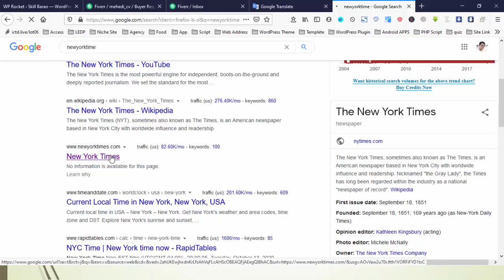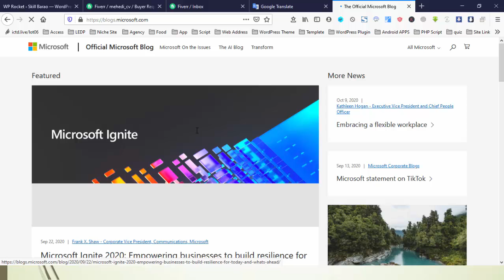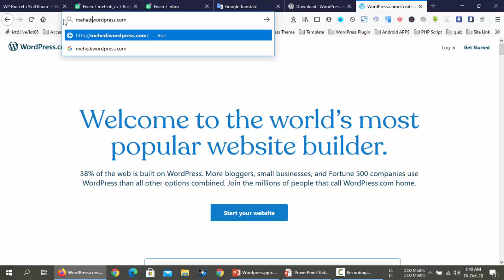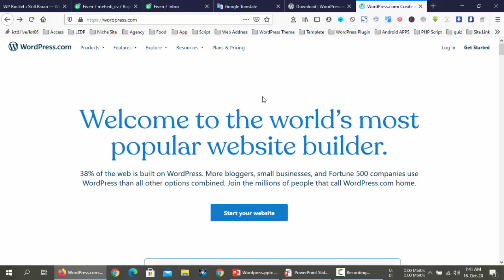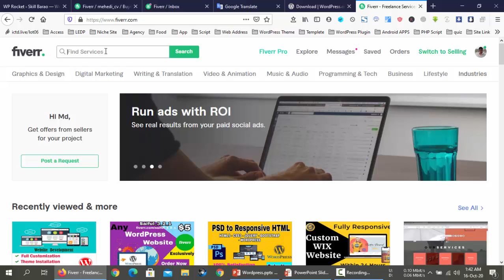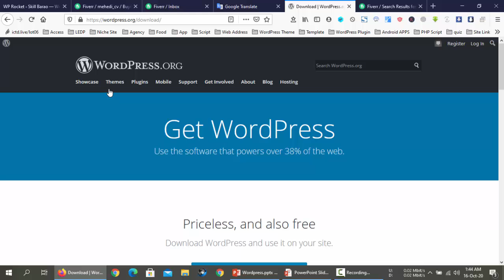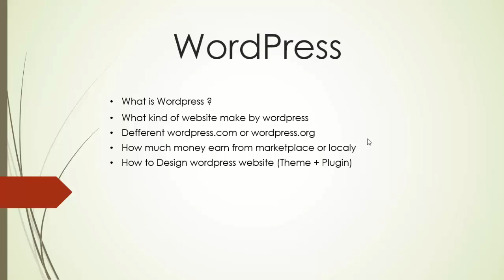1. What is wordpress